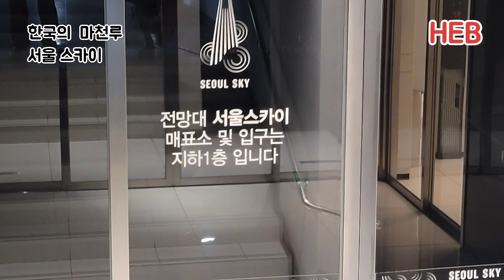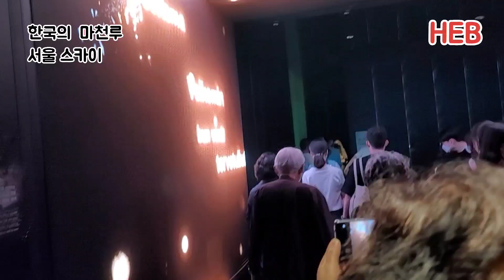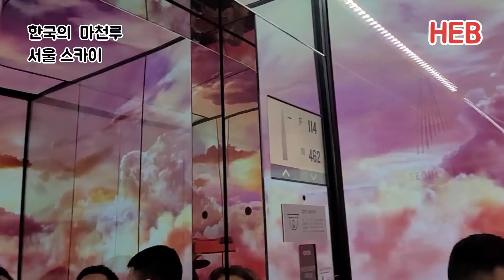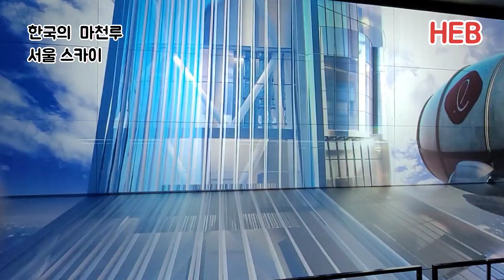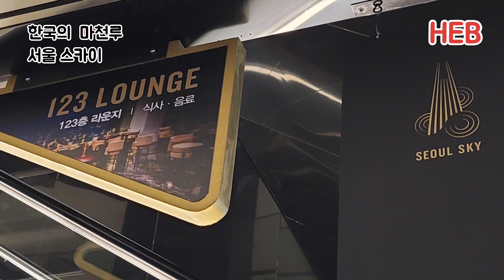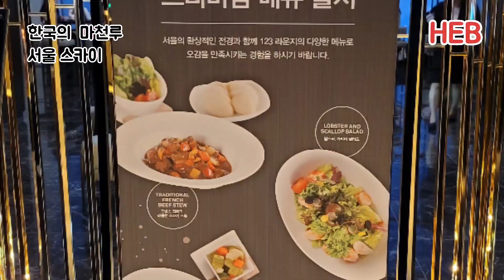HEB방송 -한국의 마천루 'Seoul Sky'에 오르다!(210626)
한국의 마천루 'Seoul Sky'에 오르다!(210626)